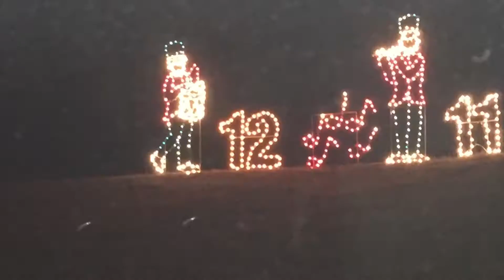Best of the year 2017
2017 was a good year.  I took a lot of trips, did sweater photos and videos, and saw Christmas decorations.